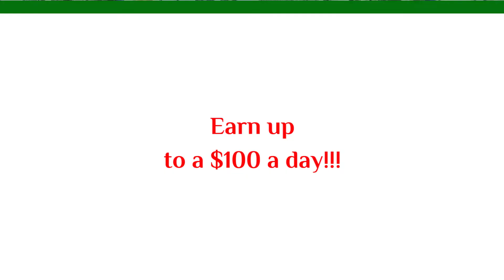How to earn from writing online